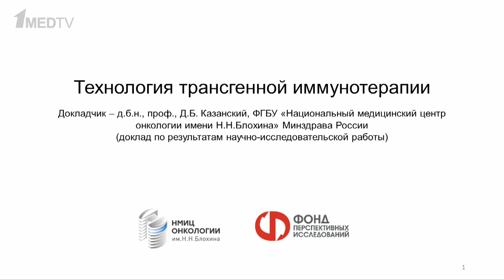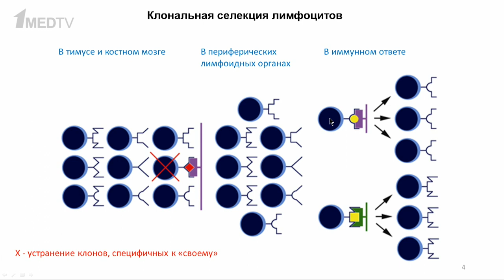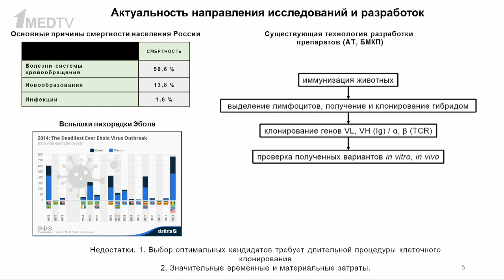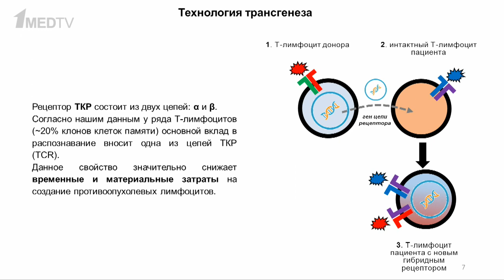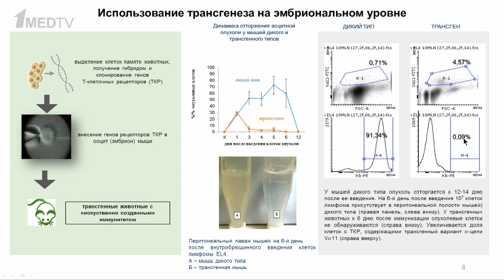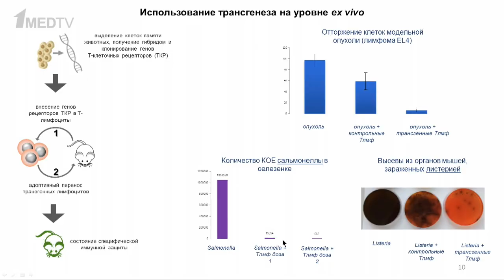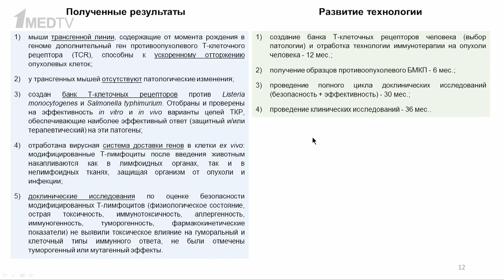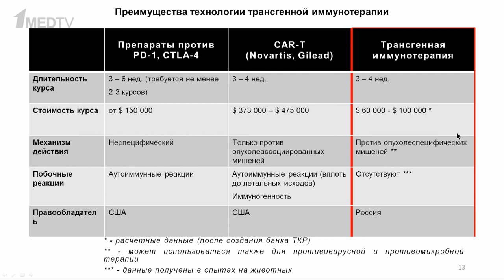«Технология трансгенной иммунотерапии». Гость: Казанский Д.Б.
Марина Аствацатурян поговорила с доктором биологических наук, профессором, заведующим лабораторией механизмов регуляции иммунитета НИИ канцерогенеза НМИЦ онкологии им Н.Н. Блохина Дмитрием Борисовичем Казанским о создании организмов с приобретенной устойчивостью к патогенам или опухолям без использования вакцинации в общепринятом понимании.